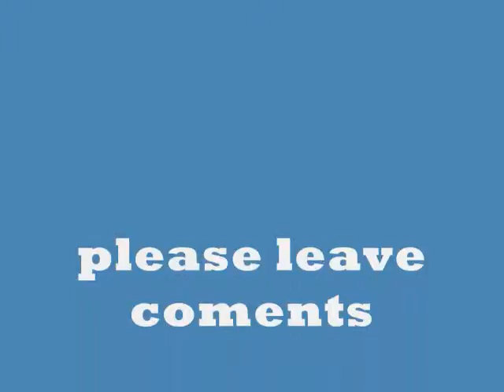the BESTES pics part 2 LOLOLOLOLOLLOL